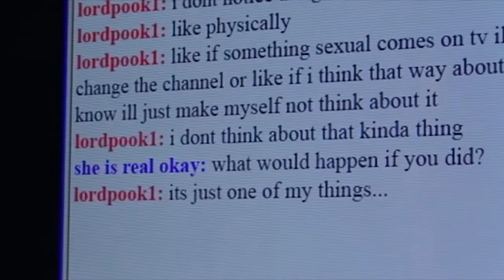Rukus (OFFICIAL TRAILER) | Means TV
A hybrid of documentary and fiction, Rukus is a queer coming-of-age story set in furry conventions, southern punk houses, and virtual worlds.

Rukus is a 20-year-old furry artist, living with his boyfriend Sable in the suburbs of Orlando, Florida. In his sketchbooks, Rukus is constructing an imaginary universe - a sprawling graphic novel in which painful childhood memories are restaged as an epic fantasy.

Brett is a 16-year-old filmmaker with OCD, working on a documentary about kinky subcultures in spite of his own anxiety. After an interview leads to an online friendship, their lives entwine in ways that push them into strange, unexplored territories.

Directed by Brett Hanover